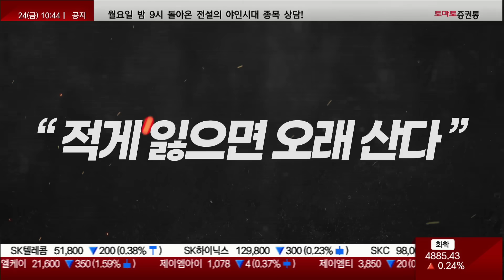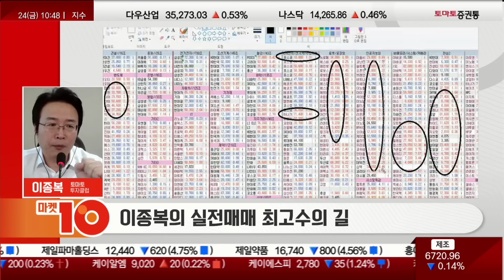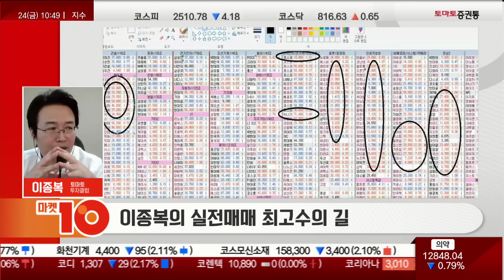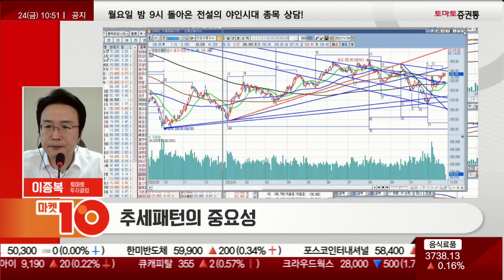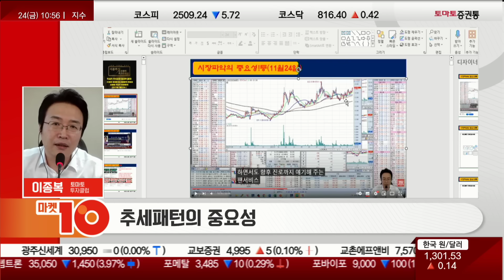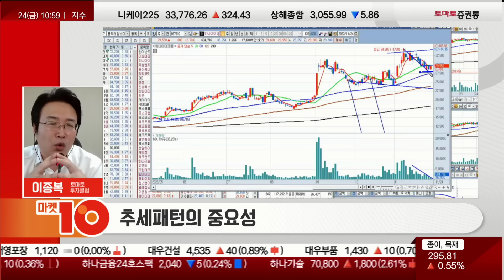2차전지는 지금 지수를 견인할 준비를 하고 있습니다! 오늘 포스코퓨처엠의 흐름을 봐야하는 이유는 '이것' (f. 지금 변동성은 기회의 변동성!)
이종복의 실전매매 최고수의 길
진행: 권미란
출연: 이종복(토마토투자클럽)
📢 갓종복의 수익률 폭팔 야간방송! 지금 바로 신청하세요!
📢야간방송 문의 및 이종복전문가 상담 : 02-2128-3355  // 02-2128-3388
▶ Q. 오전장 흐름 및 특징은?
· 해외시장 약세, 국내장 혼조
- 미국장은 휴장/중국, 항셍 등 약세
- 우리는 중국, 항셍보다 나스닥과 연관성이 높음

· 핵심 주도주 선별적 강세
- 지수는 약보합 혼조세지만 칩 관련주가 가장 양호
- 칩 관련주는 로봇중에도 들어간다
- 칩은 인공지능 기반 반도체가 움직임이 좋을 때도 좋고 자율주행이 움직임이 좋을 때도 좋다!
- 칩 관련 핵심주는 3~4개밖에 안 되기 때문에 주도주가 될 수 없지만 어디든 다 들어가는게 칩!
- 로봇도 양호지만 매수세가 쎄지 않다
- 반도체는 조정 후 반등 시도
- 2차전지는 여전히 횡보국면으로 움직이고 있지만 언제든 지수를 견인 할 준비를 하고 있다

· 선물 337P 안착 체크
- 오늘 장은 종가로 가면서 급락하거나 쭉 밀리지는 않을 것!

· 추세패턴 중요성
- 포스코퓨처엠, 거래량이 없이 아침 5% 올랐다가 지수가 눈치보고 있어 다시 하락
- 이 정도의 주식은 지수가 양호하게 움직이거나 지수가 잘 움직이려는 시도가 보이면 언제든 반등 가능
- 흔들리거나 눌릴 때 매수는 긍정! 고용지표 발표 전까지는 조정 시 매수
- 칩스앤미디어, 목표가는 3만 5천원대 (지금 따라가라는얘기 아님)
- 가온칩스, 거래가 없고 직전 고점까지 다 올라왔다
- 에이디테크놀로지, 칩스앤미디어를 따라갈 종목 (3만원대를 올라갈 힘을 가지고 있다)
- 오픈엣지테크놀로지, 약간의 눌림목이 나와도 2만5천원대까지 갈 수 있다
- 지수는 저항권이고 조정을 받을 수 있는 위치이지만 지금 변동성은 기회의 변동성
- 지금 의료용 로봇이 움직임이 좋음 (실시간 움직임)
- 하나마이크론, 지수가 움직임이 좋을 때 11월 8일 고점이 나오고 지금까지 조정을 받음
- 지금은 중기적으로 길게 봤을 때 2차전지가 유리, 단기적으로는 반도체도 반등 신호가 나올 수 있다